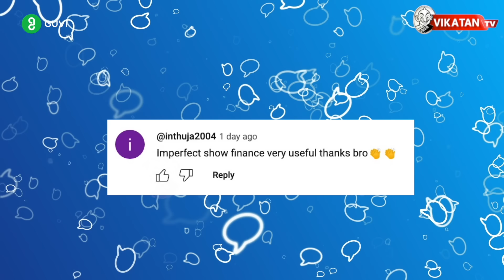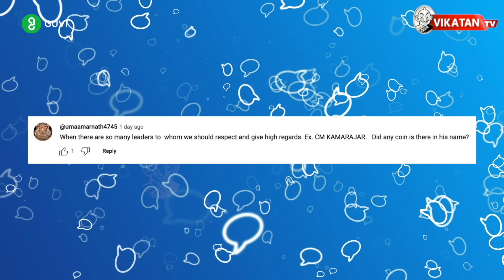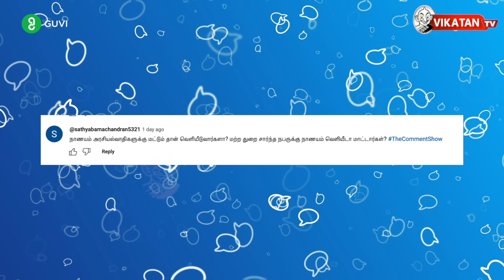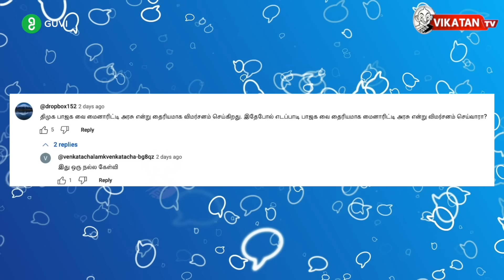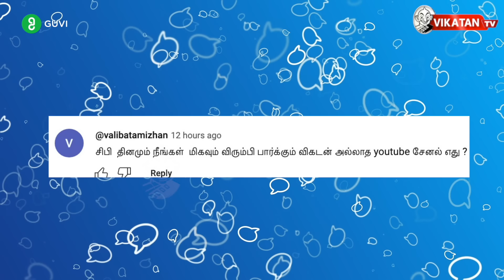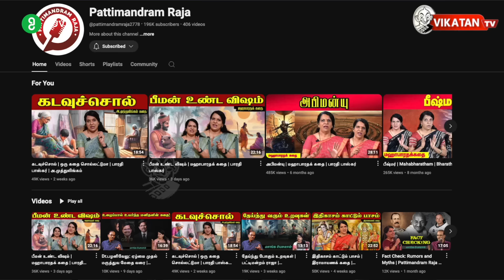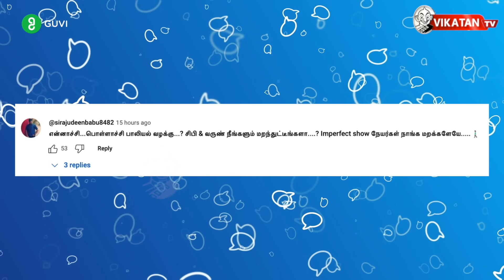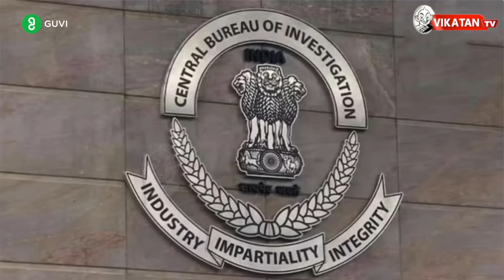யாருக்கெல்லாம் நாணயம் வெளியிடப்படும்? - விதிமுறைகள் என்ன? | Pollachi case | Imperfect Show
In this Comment show, we will select some controversial videos, comments from the past week and give a clear explanation. Comment on this video! The answer to your question will share in the next comment show!

Explore new heights in your career with GUVI’s FREE Career Counselling session! Dive into expert advice on IT career enhancement, job search strategies, and interview mastery. Register now.

NEWS TODAY
* பொள்ளாச்சி பாலியல் வழக்கு: மெதுவாக நடக்கிறதா?
* Mr Beast Youtube Channel பற்றித் தெரியுமா?
* காமராஜருக்கு நாணயம் வெளியிடப்பட்டதா?
* ரூ.100 கலைஞர் நாணயம் எங்குக் கிடைக்கும்?

CREDITS: Host - Cibi Chakravarthy & Varun | Script - Cibi Chakravarthy | Edit -Lenin | Thumbnail art - Santhosh Charles | Camera - Sathish | Asst. Channel Head - Hassan Hafeezh | Channel Manager - Kamali kamaraj KR